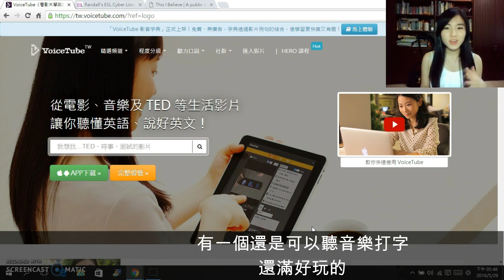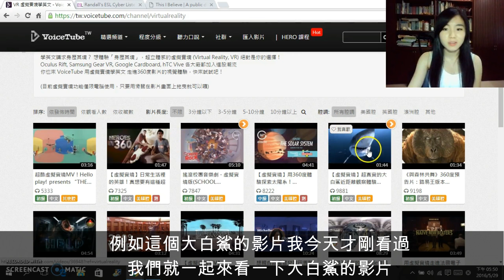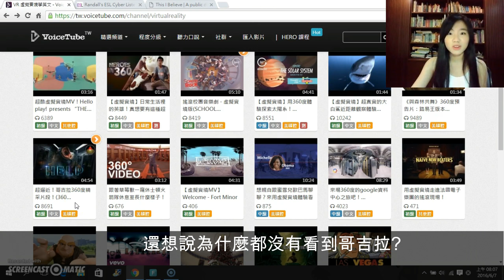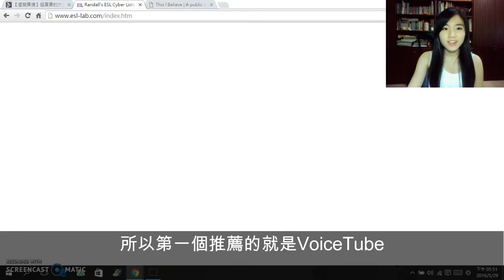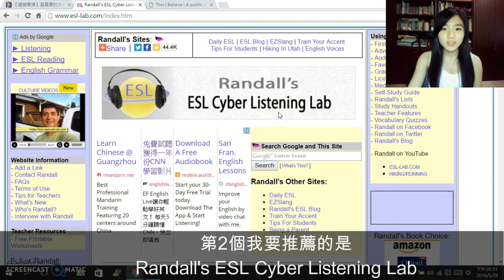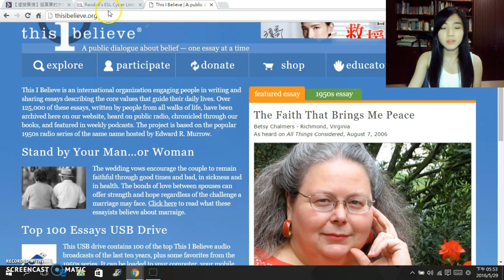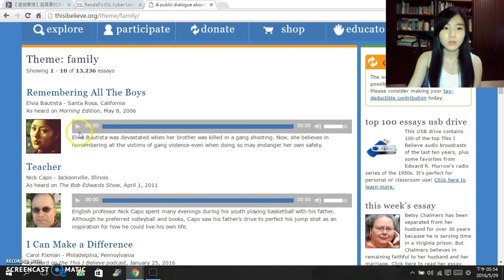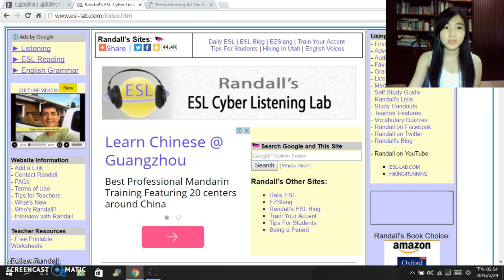3個免費學英文網站：多益、托福都適用！ | Cindy Sung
三篇文章：
1. The Power of Hello
2. Finding the Flexibility to Survive
3. Finding Our Common Ground